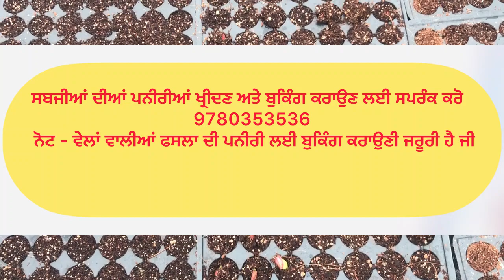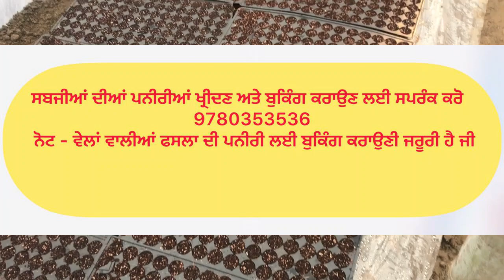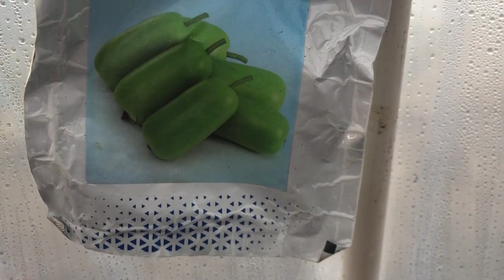ਟਰੇਆਂ ਵਾਲੀਆਂ ਪਨੀਰੀਆਂ ਉਗਾਉਣ ਵਿਚ ਆਉਣ ਵਾਲੀਆਂ ਮੁਸ਼ਕਿਲਾਂ ਤੇ ਸਵਾਂਲਾਂ ਦੇ ਜਵਾਬ